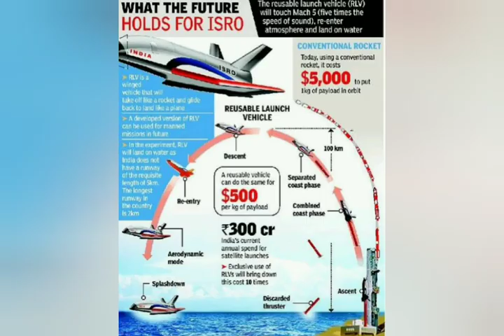China Just Launched a Mysterious “Reusable Test Spacecraft”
China quietly launched a mysterious reusable spacecraft into orbit this morning, atop a massive Long March 2F rocket at the country’s Jiuquan Satellite Launch Center.

China’s state news website Xinhua called the launch a success. “The test spacecraft will return to its intended domestic landing site after a period of orbit, during which reusable technical validation will be carried out as planned,” reads the report, as translated by Google Translate.

Top Secret
It’s still unclear what the spacecraft, likely a project by the country’s main space contractor China Aerospace Science and Technology Corp. (CASC), is designed to do — or what it even looks like, for that matter.

Some experts suggest it could be a spaceplane, reminiscent of the US’s top secret X-37B project, which recently carried out its sixth mission in orbit.

“China has been looking into a few different concepts for spaceplanes for quite a few years,” Andrew Jones, a freelance reporter specializing in China’s space program, told The Verge.